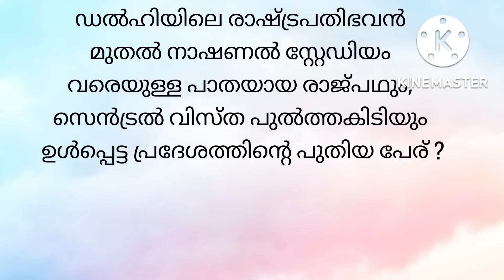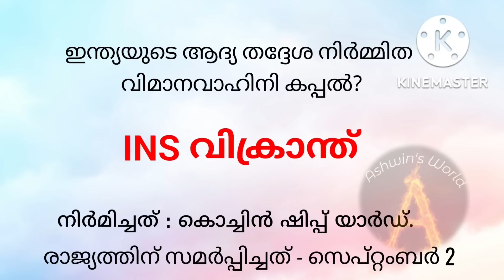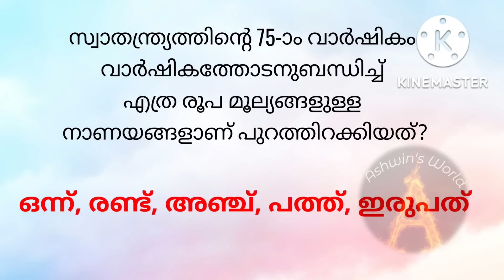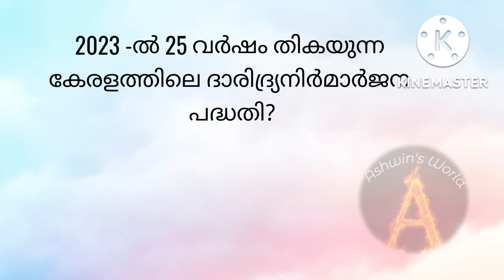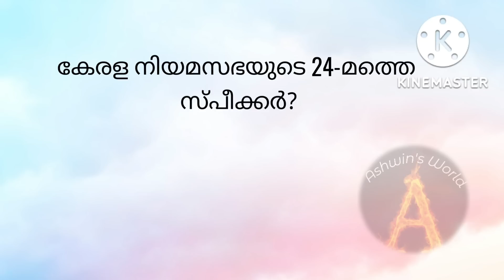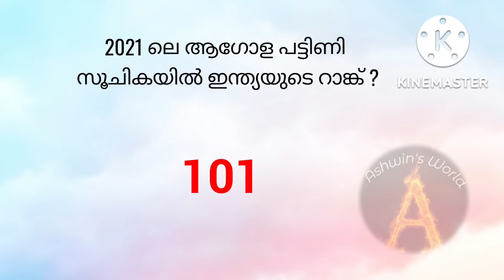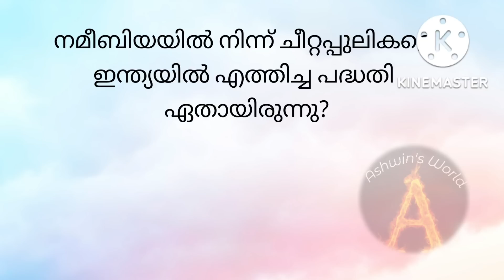Aksharamuttam quiz 2022-23, അക്ഷരമുറ്റം ക്വിസ് 2022-23, model questions and answers, Ashwin's World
Aksharamuttam quiz 2022 !! അക്ഷരമുറ്റം ക്വിസ് !! Malqyalam questions and answers!! Ashwin's World,

Aksharamuttam Quiz 2023 - Online Practice - Set 1 | അക്ഷരമുറ്റം ക്വിസ് പരിശീലനം

questions and answers for deshabhimani
aksharamuttam quiz 2022 season10
aksharamuttam quiz ദേശാഭിമാനി അക്ഷരമുറ്റം ക്വിസ്
അക്ഷരമുറ്റം ക്വിസ് akshara muttam quiz Ip questions
akshara muttam up questions Aksharamuttam quiz 2022 Aksharamuttam quiz 2023 malayalam Aksharamuttam quiz 2022 hss
Aksharamuttam quiz 2023 lp Aksharamuttam quiz 2023 up
Aksharamuttam quiz 2022 hs
Aksharamuttam quiz 2022 malayalam Ip Aksharamuttam quiz 2022 malayalam up
Aksharamuttam quiz 2022 malayalam hs Aksharamuttam quiz 2022 malayalam hss
aksharamuttam quiz,aksharamuttam quiz 2023, aksharamuttam quiz questions and answers, aksharamuttam quiz Ip,
aksharamuttam quiz2022,
aksharamuttam quiz festival,
quiz Ip questions,aksharamuttam quiz 2023
malayalam,aksharamuttam,aksharamuttam subdistrict,aksharamuttam quiz Ip up hs, aksharamuttam up questions, aksharamuttam hs questions, science quiz malayalam, aksharamuttam quiz,aksharamuttam
quiz 2023, aksharamuttam quiz questions and answers, aksharamuttam, aksharamuttam quiz in malayalam, quiz show, deshabhimani